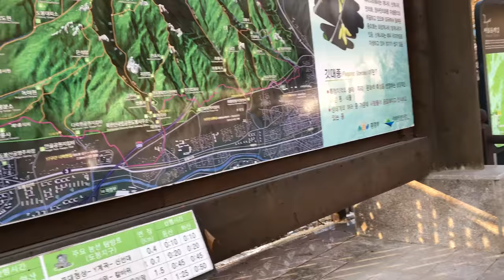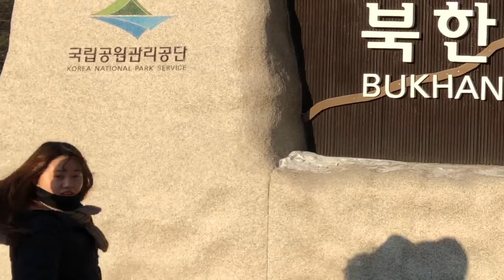눈 오는 날 등산 초보 친구들과 도봉산 등산하기!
3시간 반 만에 도봉산 (정상 아니고...) 우이암 코스를 무사히 완등했습니다. 마무리는 마.라.탕! 낄보 79들 수고수고